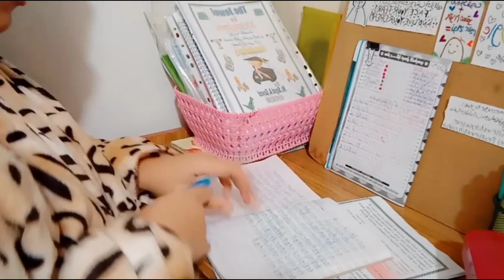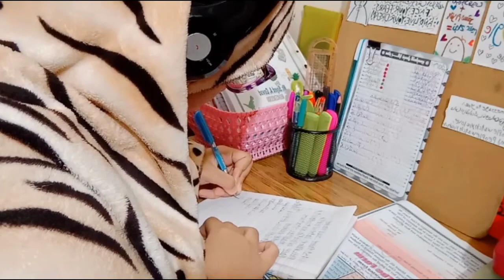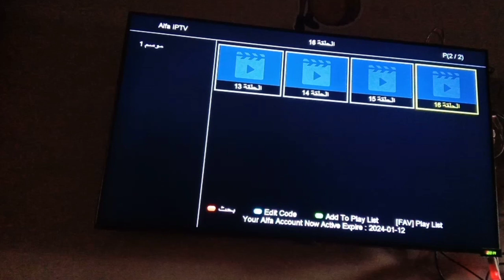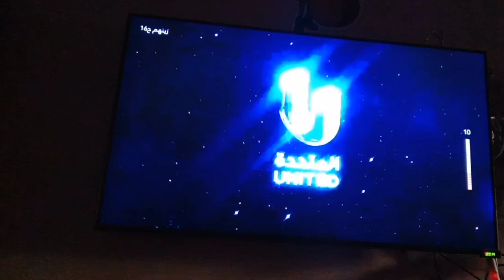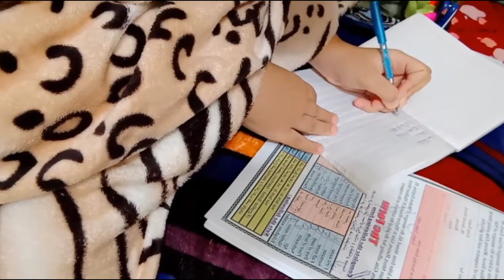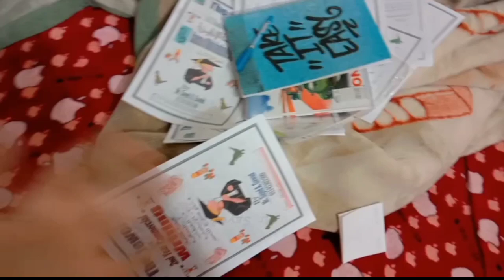A day in my life✨يوم كامل فحياتي🍂||تظبيط النوم||دراسه📚|امتحانات||رجعت تاااني😍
واعملولي فولو علي انستجرام هستناكم هناك❤